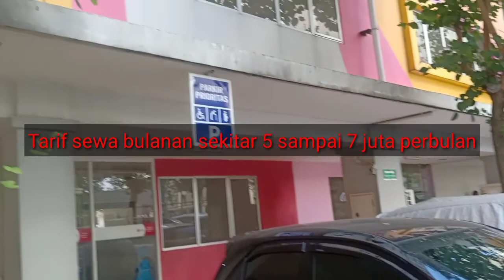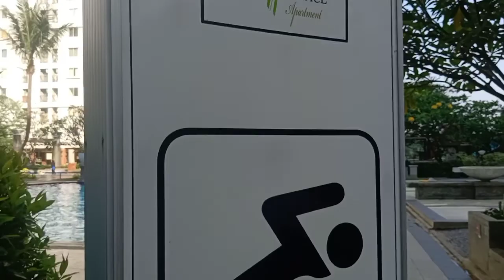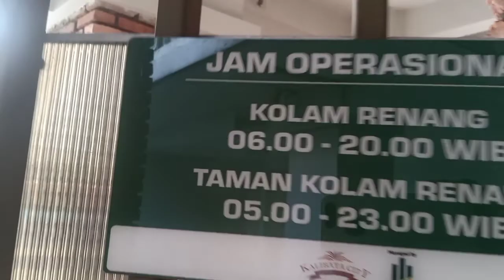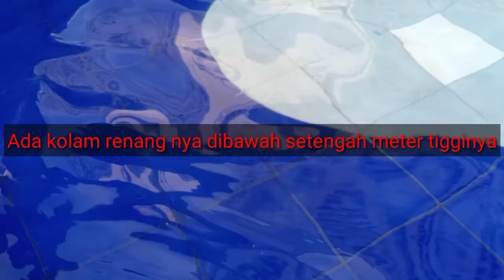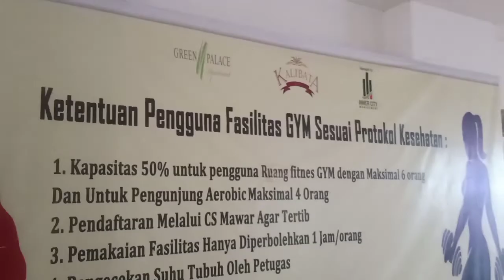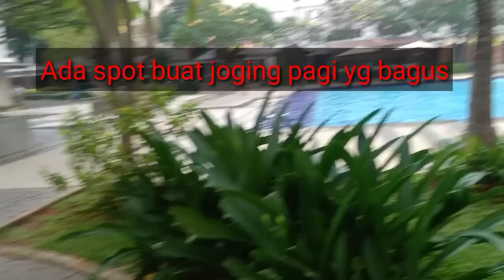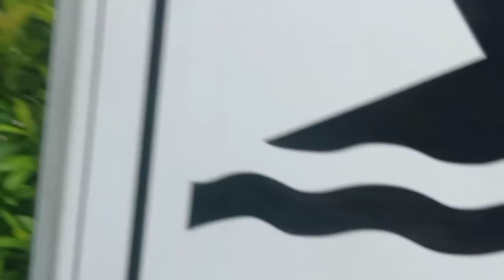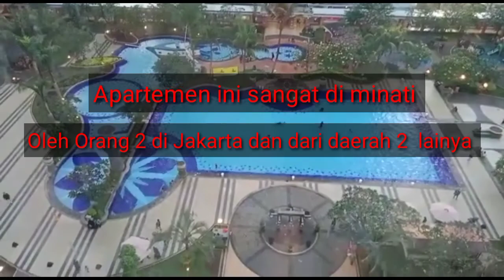Review Apartemen Kalibata City dengan Kolam Renang Terindah di Bilangan Kalibata Jakarta Selatan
Assalammualaikum gaes...Apa kabar nya semua ,semoga kalian sehat selalu dan dilancarkan segala urusannya ya .Saat ini kita menginap di bulan  Juli 2022 di Apartemen kalibata city .Tempatnya bagus dgn kolam renang terindah di Bilangan Kalibata Jakarta Selatan Indonesia.berikut rincian apartemen ini Name: Kalibata City Residen – Green Palace

Location: Jl.Taman Makam Pahlawan No.1 Jakarta Selatan

Tower/Floor/View: B/K/S/N

Size: 18/33/35 m2

Bedroom: studio/1/2

Bathroom: 1

Condition: Full furnished

AC

TV 32″

Kulkas

Dispenser

Kompor Modena

Sofabed

Ranjang Utama 160×200

Ranjang Anak 90×200

Facility:

Sekolah Al Falah

Super Market

Gereja

Mall

Atm center

Lobi 24 jam security

parkiran luas

Rumah makan

Praktek Dokter

Apotik

Kolam Renang

Joging Track

Lapangan Tenis

Lapangan Basket

Additional Info: Dekat dengan

RS. Triadipa

RS. Budhi Asih

Tol Pancoran

Bandara Halim

PGC

Ragunan

Kampus STEKPI

Dep. Dagri

Pusat Duren

Pasar Minggu

Blok M
 Saya rekomendasi buat kalian yg mau liburan kemari lho ,tempatnya bagus dan kolam renang nya indah banget